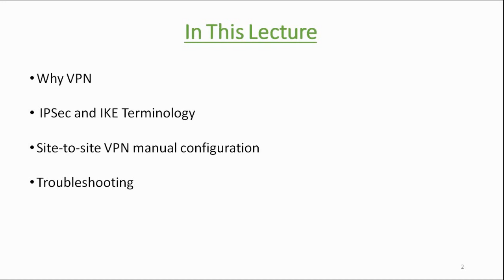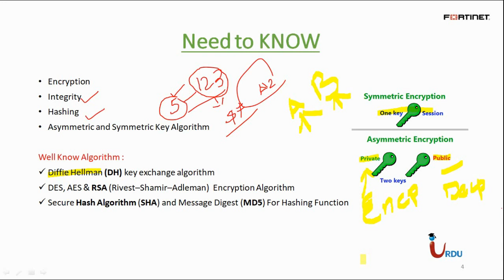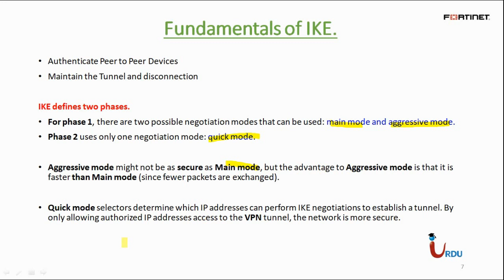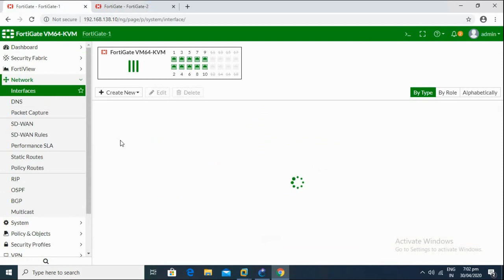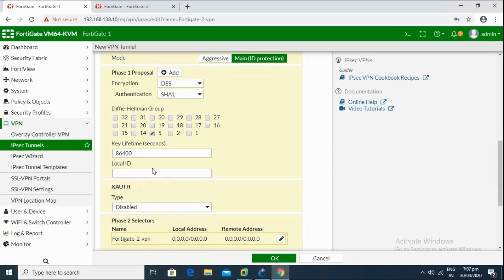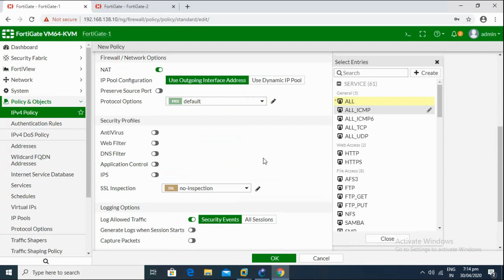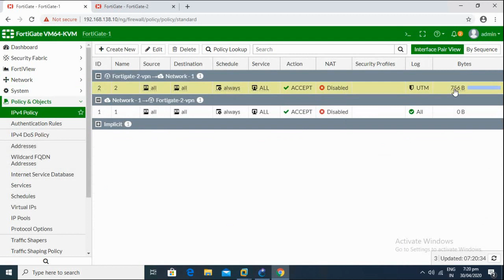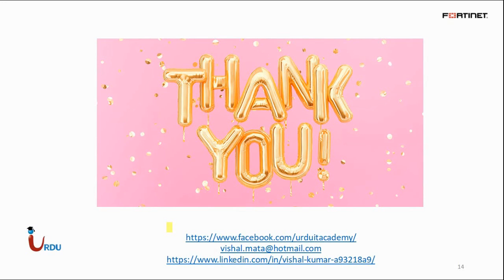Fortinet NSE Essentials Lecture 12 (Site to Site IPSEC VPN)